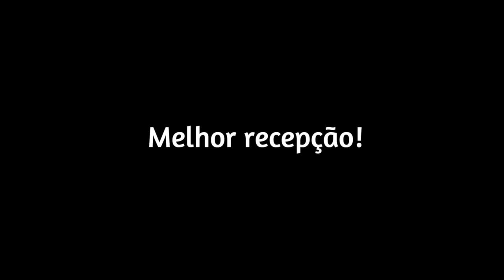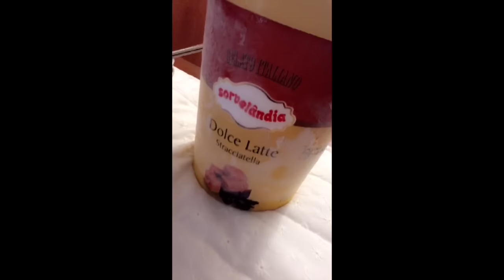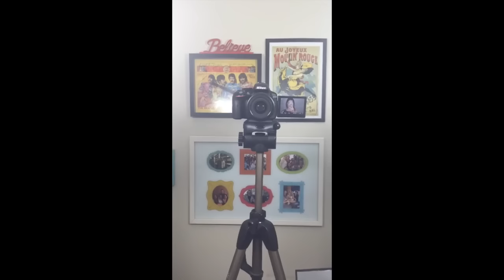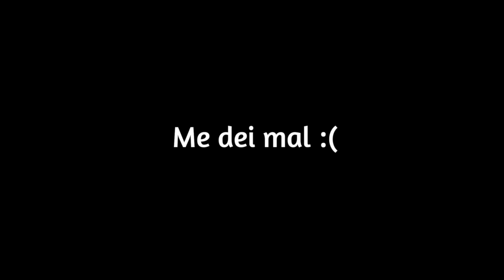Snaps da semana: Trabalho, família e cachorros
Aqui vão alguns Snaps (marina2beauty) da minha semana.

Data: 04 a 10 de abril.